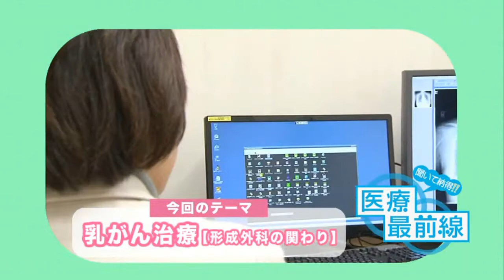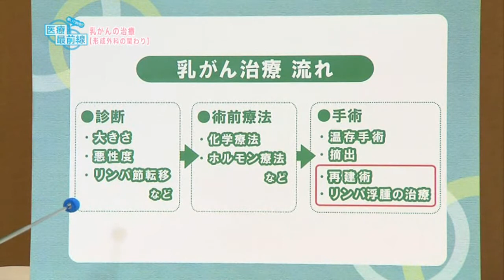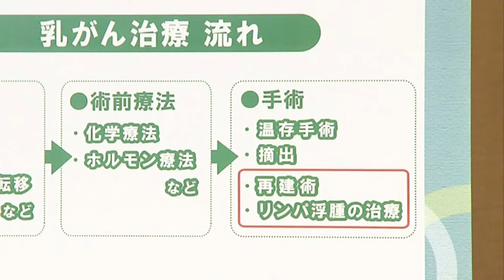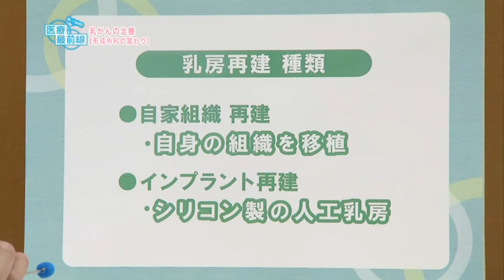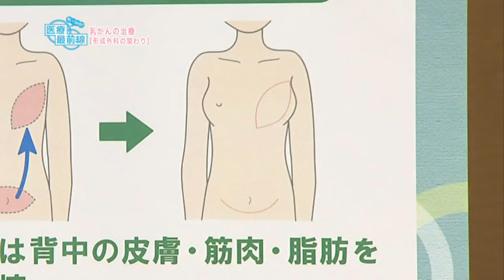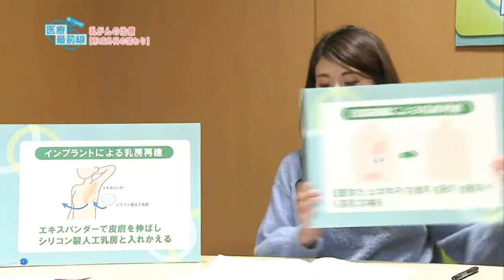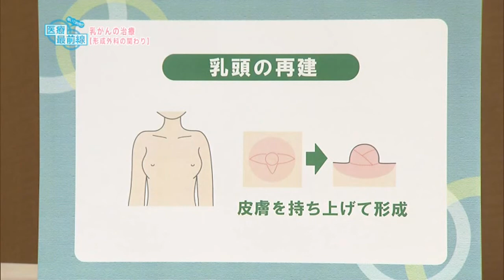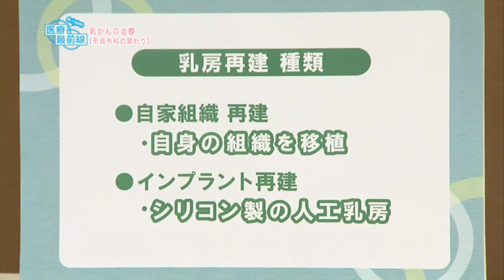聞いて納得!! 医療最前線：乳がん治療【形成外科の関わり】（2018.01）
鳥取大学医学部附属病院　形成外科　科長　八木俊路朗さん